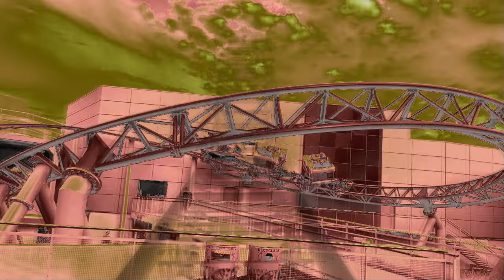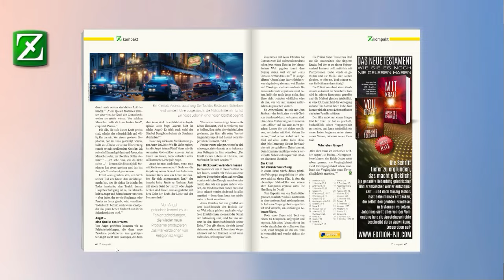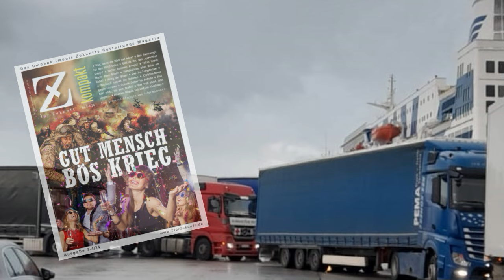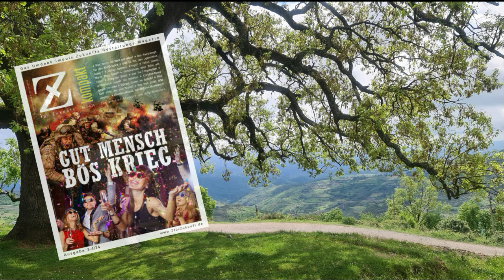Die Dinge überschlagen sich ... Neue Z-kompakt und Reise nach Albanien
Gerade geschehen einige Dinge gleichzeitig. Die nächste Z-kompakt geht in Druck und heute fliegen wir wieder nach Albanien.

Leseprobe der nächsten Z-kompakt mit dem Leitthema: „GUT MENSCH– BÖS KRIEG“
Da befasst wir uns tiefgründiger mit der Frage, warum der aufgeklärte Zeitgenosse meint, der Mensch sei von Grund auf gut sei. Woher kommen dann all die Kriege? Wir sind betroffen von den vielen Toten im Ukraine-Konflikt und im Nahen Osten. Aber was ist mit den Kriegen, gleich um die Ecke in so mancher Nachbarschaft. Oder höchst dramatisch, wenn heute Christen gegen Christen aufstehen.
Übrigens, darin lesen Sie auch, wie die UNUM, die in der Münchner Olympiahalle stattfand, mit dreitausend Jahre alten mesopotamischen Geheimnissen zusammenhängt und was die Queer-Community (und ein paar „bibeltreue“ Christen) so in Aufruhr gebracht hat.

Die Reise nach Albanien zusammen mit Günther Hess, Evi und George Markakis und Eugen Schmid.
Diese Z-kompakt berichtet auch wieder über die Hilfe, die wir durch Ihre Unterstützung umsetzen können. Besonders beispielhaft, ein Junge, der es aus der tiefsten Armut nun um Uni-Abschluss geschafft hat.

Bibelstellen, die zitiert werden:
Römer 8,10; 2. Korinther 13,5; Galater 4,19; Kolosser 1,27; 1 Johannes 4,4

*Teile dieses Video mit Freunden, wenn Du es für nützlich hältst.*

hier findest Du die Aufzeichnungen von »Sterben, um zu leben«

*Du kannst auch digital geben*, wenn Du Freude dazu hast Für Albanien, einfach Zweck: "Alb"
Mission is Possible e.V. • BIC: GOPSDE6GXXX • IBAN: DE 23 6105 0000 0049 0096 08